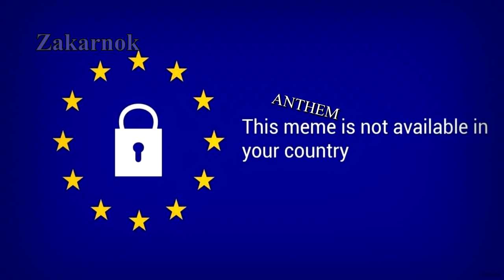Himno de la Unión Europea (UE): "Himno de la Unión Europea"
El himno de la Unión Europea, oficialmente Himno Europeo, es uno de los cuatro símbolos oficiales de la Unión Europea.​ El himno tiene su origen en la Oda a la Alegría (An die Freude en alemán), escrita por Friedrich von Schiller en 1785 y la composición realizada por Ludwig van Beethoven para su novena sinfonía. Fue adoptado oficialmente en 1985.

Este himno, según la Unión Europea, no sustituye a los himnos nacionales de los países de la UE, sino que "celebra los valores que todos ellos comparten".

Tras la aprobación del Art. 13 firmado el 25 de Marzo de 2019, es imposible escuchar este himno por los derechos del autor que compuso el himno.